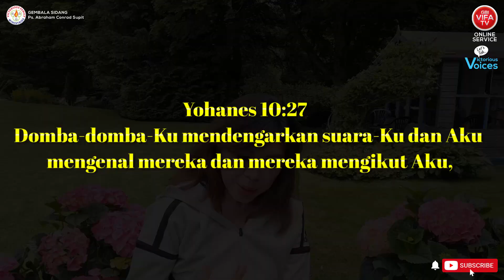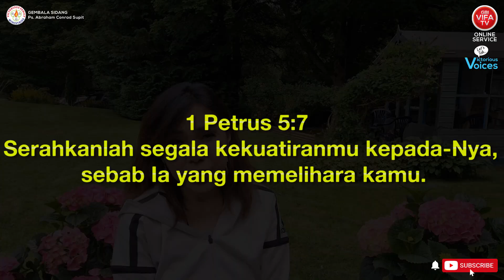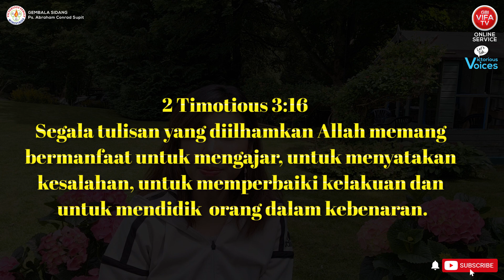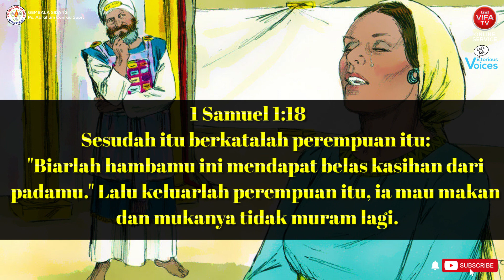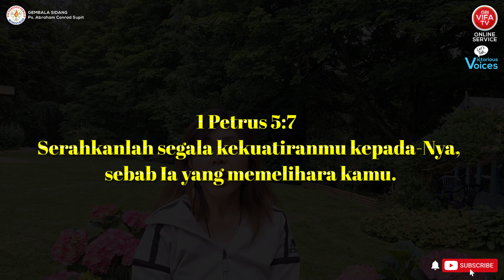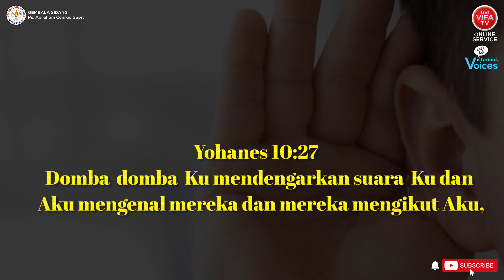Mendengarkan Suara Tuhan - Ps. Monique Martin Supit | Victorious Voices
Kami berdoa melalui pelayanan media ini, iman saudara/i menjadi kuat dan teguh dengan keadaan ini sehingga tidak membuat kita jauh dari Tuhan. Dan tentunya pengharapan kepada Tuhan tidak akan mengecewakan.

Selamat beribadah dalam ibadah online hari ini.